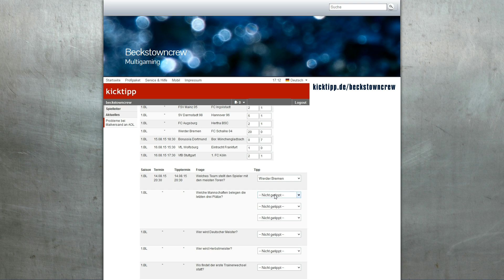BecksTownCrew Bundesliga-Tippspiel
Hallo Freunde ,
die neue Bundesligasaison steht vor der Tür, auch dieses Jahr veranstalten wir natürlich ein Tippspiel und wir würden uns wieder kräftig über eine rege Teilnahme freuen. Auch dieses Mal ist die Teilnahme natürlich kostenlos aber diesmal erhält der Gewinner einen kleinen Preis...vielleicht... Was es genau sein wird, wird jetzt noch nicht verraten, aber es geht in die Richtung Becks Cap.. ups zu viel verraten ... ;-)

Also die Statistiken ausgepackt und losgetippt,

Viel Spaß

Wer noch keinen kicktipp Account hat, einfach anmelden und dann bei unserem Tippspiel anmelden, fertig